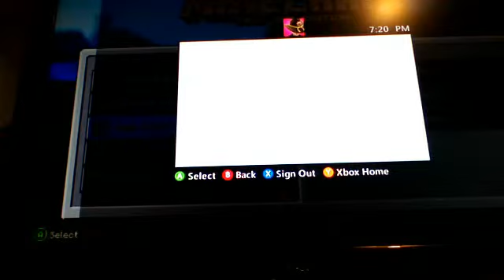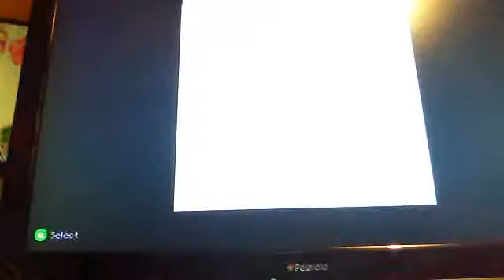minecrafthalo fooling around with freinds